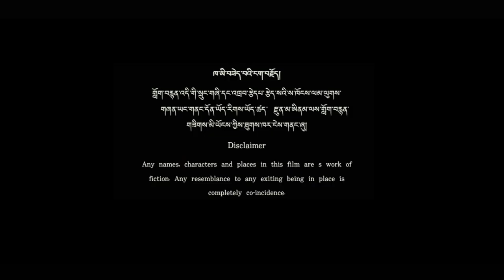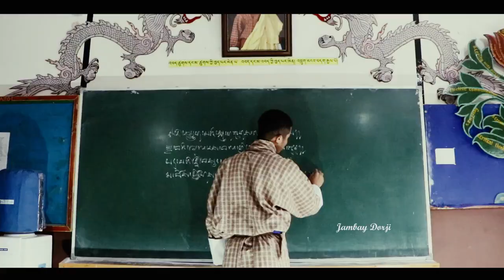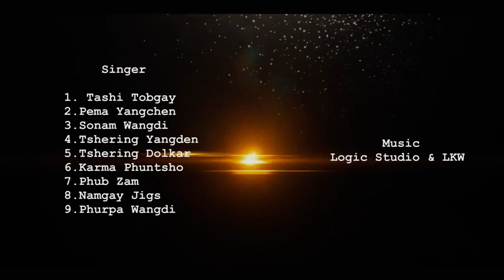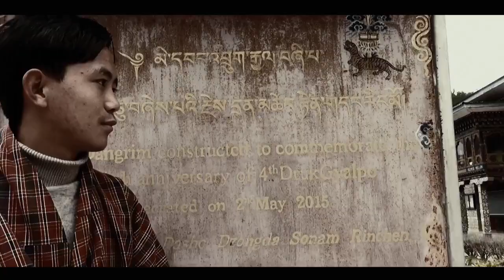Bhutanese movie.... The spirit of love triangle. བརྩེ་གདུང་གི་རྦ་རླབས། Part 1 (Taktse CS)